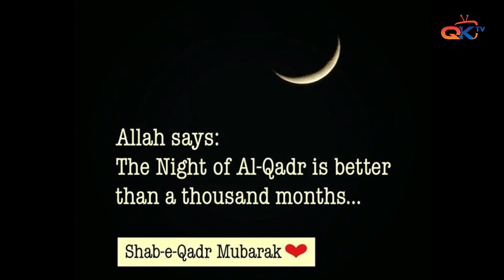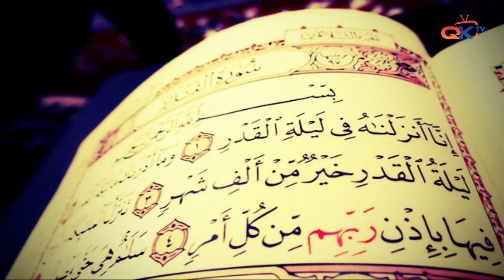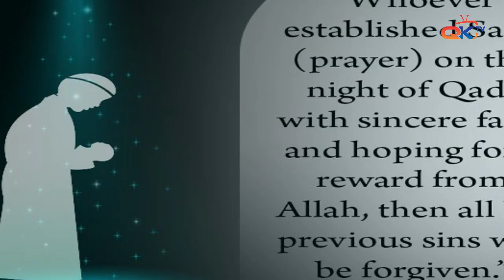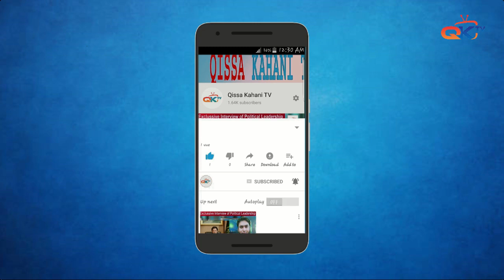SHAB E QADAR KI FAZILAT | QURAN O HADEES KI ROSHNI MAIN | BY SALMAN ZAIB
Shab e qadar ki kya fazeelat hy Quran o Hadees ki roshni main. Allah swt ny Quran pak me laila tul qadar ka zikar kitni dafa kiya.
Nabi kareem SAW ny Laila tul Qadar k bary me kya farmaya?
Laila tul Qadar ki dua kya hy?
Ramzan k akhri ashry ki taq raton me se ak raat Laila tul Qadar ki rat hy.
Ramzan Ul Mubarik ki 21, 23, 25, 27 ya 29 ki rat shab e qadar ki raat hoti hy.

Keep watching QKTV